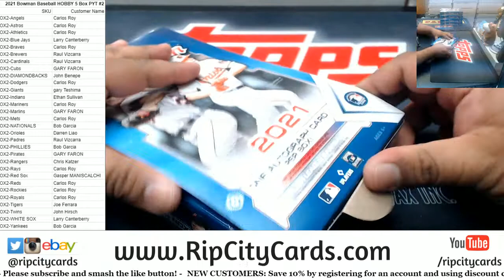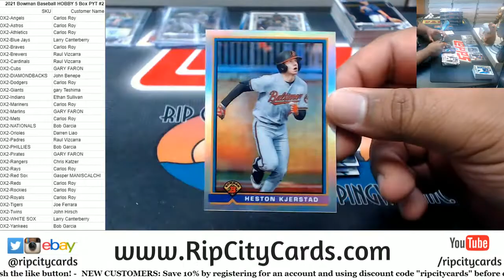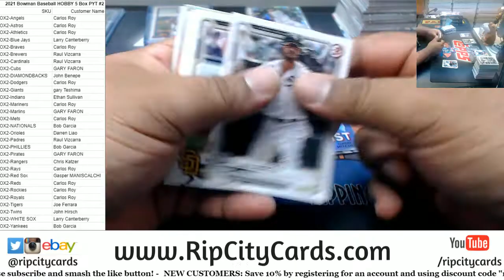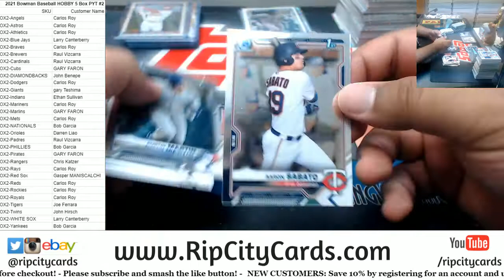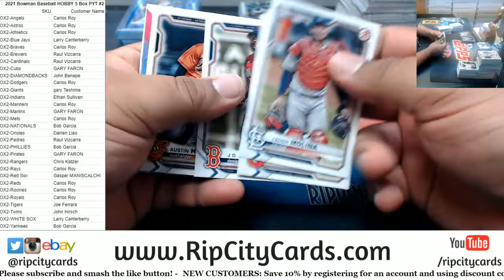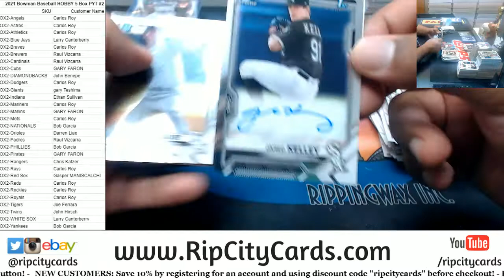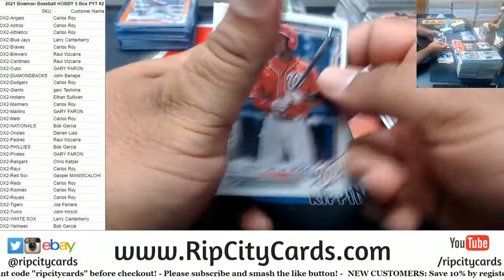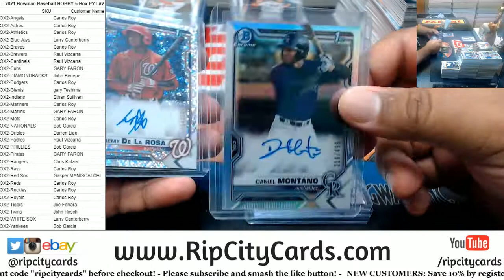2021 Bowman Baseball HOBBY 5 Box PYT #2